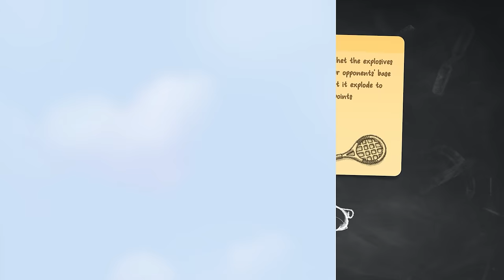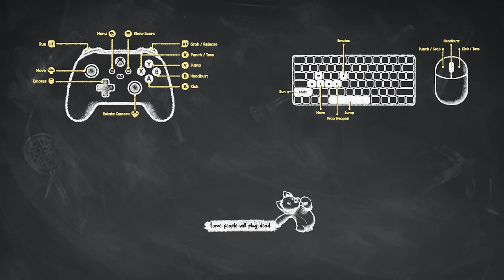Chubby Animals Slap Each Other Silly! - Party Animals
We finally got into Party Animals - we had so much fun! This game might even make it into a live show!

The game: Fight your friends as puppies, kittens and other fuzzy creatures in PARTY ANIMALS! Paw it out with your friends remotely, or huddle together for chaotic fun on the same screen. Interact with the world under our realistic physics engine. Did I mention PUPPIES?

What we done did:
00:00:00 Introduction
00:00:45 Character Selection
00:00:55 Lollipop Factory
00:06:18 Fluffy Redemption (Coal Train Choo Choo)
00:12:08 Into the Game
00:15:56 Safely Afloat
00:20:27 Trebuchet
00:23:33 Buzz Ball
00:29:05 Beast Hockey
00:38:27 Beast Football
00:44:33 Beast Soccer
00:54:33 Lollipop Factory, Round Deux
00:58:56 Fluffy Redemption (Coal Train Choo Choo.. Round two)
01:04:47 Into the Game, Round 2
01:08:14 Beast Hockey, Round II